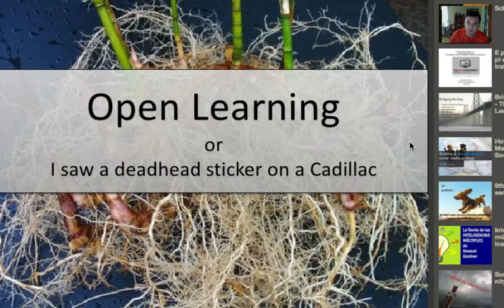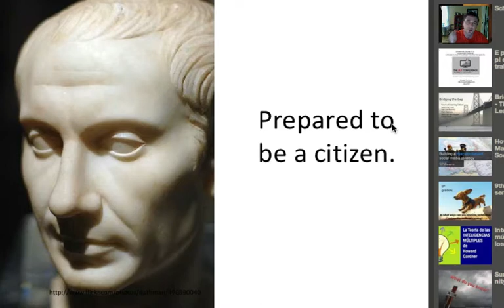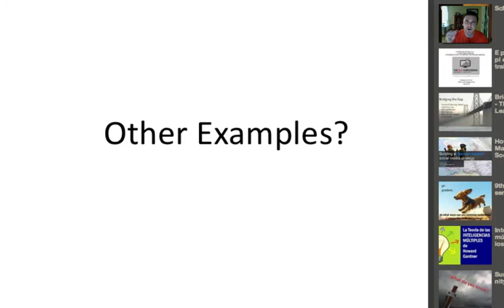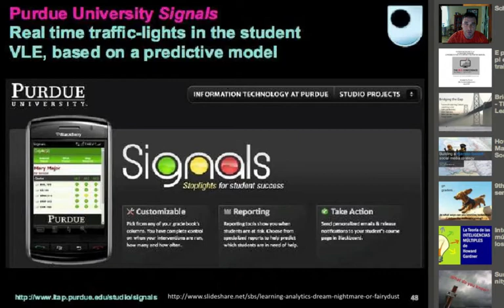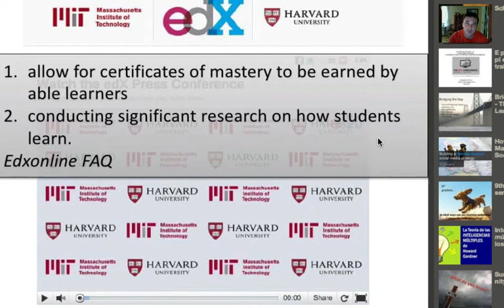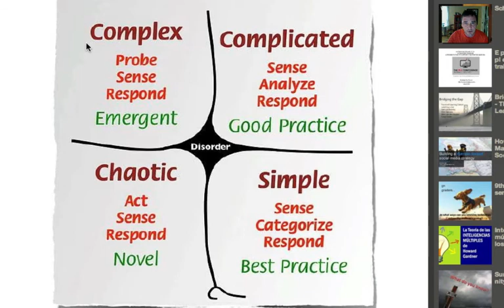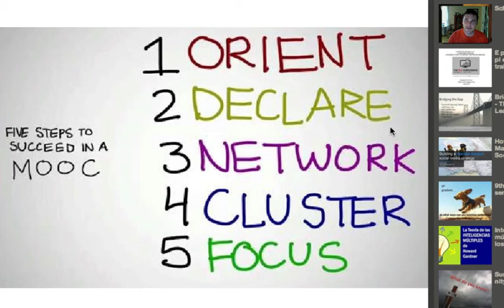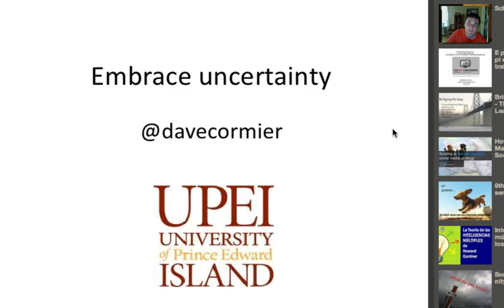A dead-head sticker on a cadillac - the future of open learning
An attempt to bring the history/future of learning together with a focus on MOOCs, analytics and rhizomatic learning. yeah... seems like alot doesn't it.